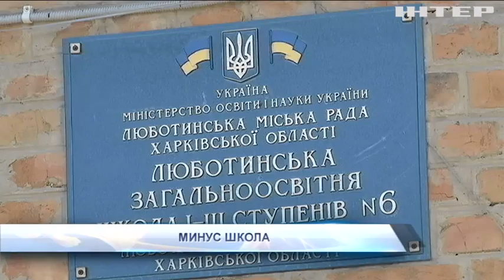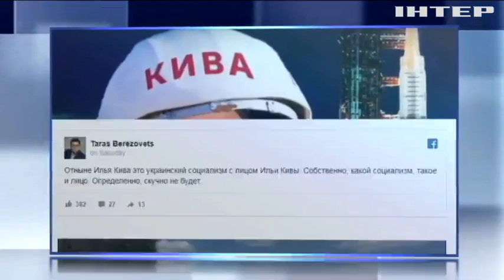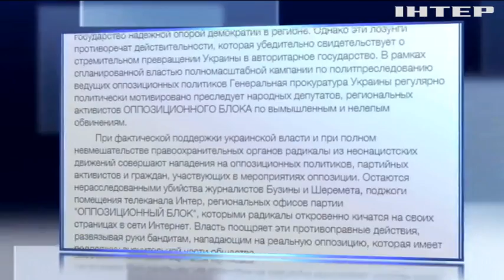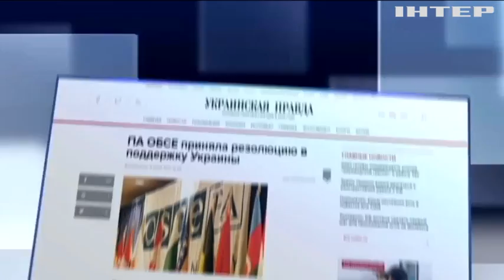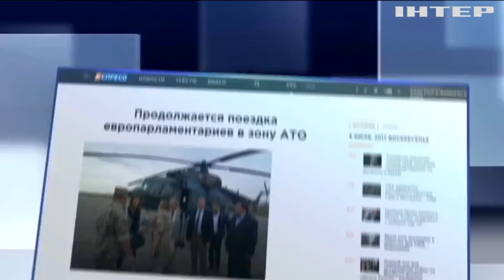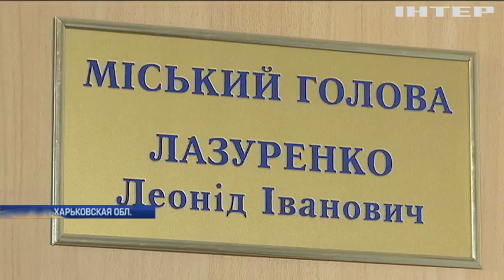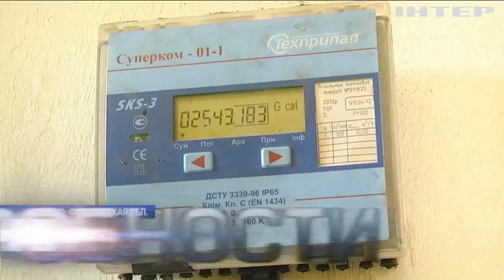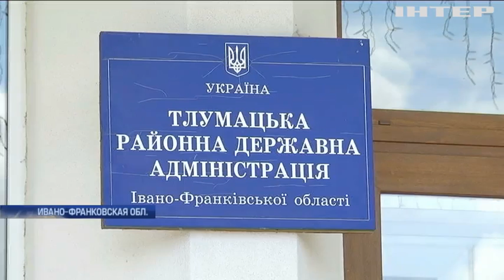Подробности, выпуск за 9 июля 2017 года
Смотрите в этом выпуске: Лес раздора. На столичной Оболони валка деревьв закончилась ДТП со стрельбой. Кто чем недоволен? Не то лидер, не то социалист? Как советник Авакова Илья Кива решил партию возглавить? Урок оптимизации. Почему в Харьковской области сокращают классы, и где ученикам придется получать образование? Под дверями Саммита. В Гамбурге продолжают считать раненых полицейских и арестованных активистов.